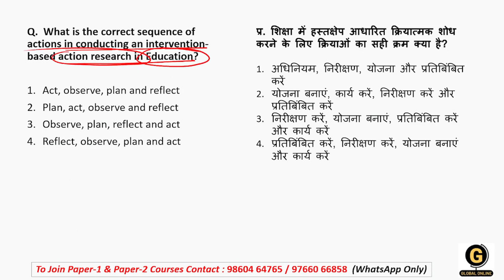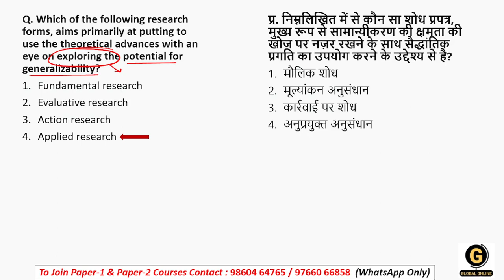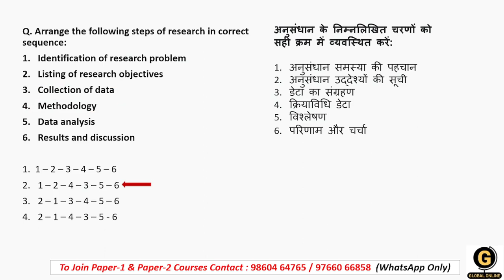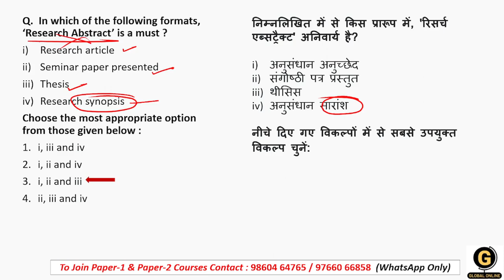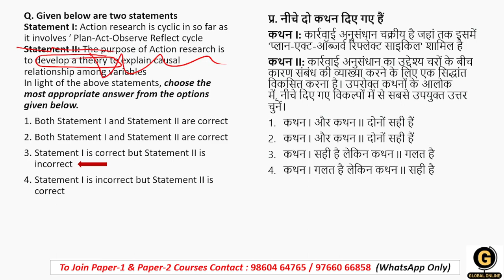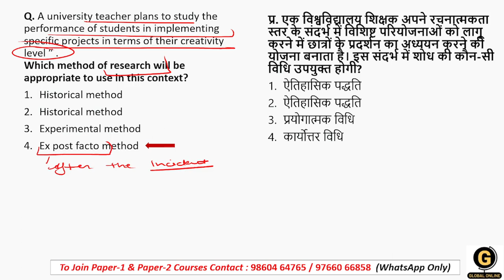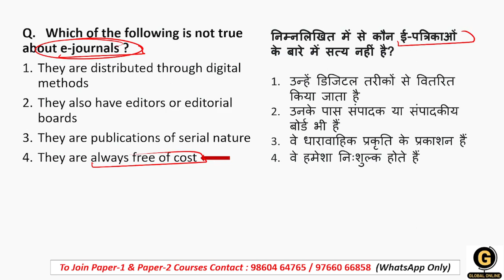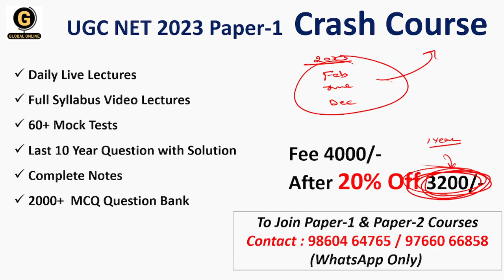Research Aptitude Mock Test for NTA UGC NET | Research Aptitude Most Expected Questions for 2023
This video discusses the complete Research Aptitude Unit 2 Mock Test for NTA UGC NET Paper 1 2023. All Expected Questions we have added in this session. Read every question carefully and answer. We have shared some smart and short tricks that will definitely help you score good marks in the upcoming examinations.
If you want a detailed explanation & Topic wise revision, you can check the links given below :

Online Courses available on Global Online app:

           1.UGC NET ECONOMICS
           2.UGC NET COMMERCE
⏩ KSET/NESET/APSET/JKSET
⏩ MHSET Chemistry
⏩ MHSET Economics
⏩ MHSET Commerce
⏩ MHSET Management